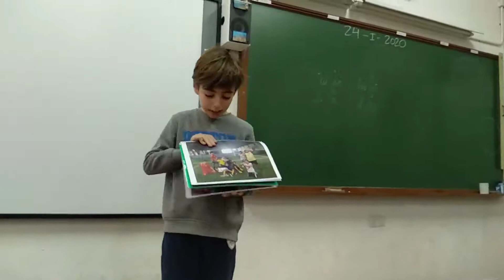Je me présente